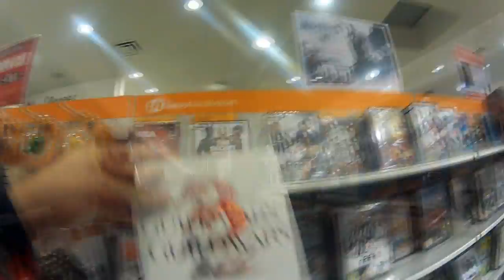Back to Home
Insieme alla mia goPro si torna a casa, vi mostrerò la strada che ogni giorno faccio dal Poli fino alla stazione :)
Buona Visione!
Ti ricordo di lasciare un VOTO.

song: non e la ricordo D: